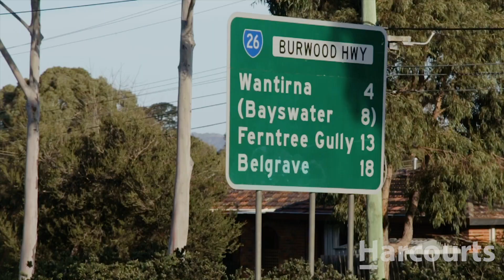1 Adrian Ave Vermont South Vic 3133 - Bold Property Real Estate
Begin Your Family's Next Chapter Here

Rising above the streetscape on a privileged corner allotment, this two-storey home addresses every conceivable family desire with success and is located in the prized Parkmore Primary School, Forest Hill Public School zone.
School school It seamlessly integrates with a paved undercover entertaining area, overlooking a peaceful landscaped garden featuring a lemon tree.

Privately tucked away upstairs are four bedrooms, three bedrooms have built-in robes and the huge master bedroom indulges the adults as it boasts a large walk-in robe and a sunny ensuite with a spa bath. There is also an upstairs retreat, which flows out to a balcony savouring vistas of the tree-lined street.

A downstairs fifth bedroom/additional formal lounge room, double garage, ducted heating, evaporative cooling, central bathroom, powder room, separate laundry, plush new carpet upstairs, timber floors and under the stairs storage completes this home which is close to Nunawading & Glen Waverley Train Stations, trams, Burwood Highway, Springvale Road, parkland, Vermont South Shopping Centre, Forest Hill Chase Shopping Centre and The Glen Shopping Centre.

Any further information please contact

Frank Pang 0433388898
Bold Property Real Estate